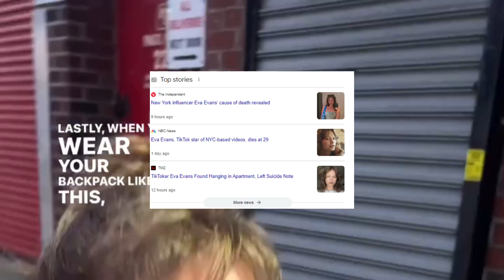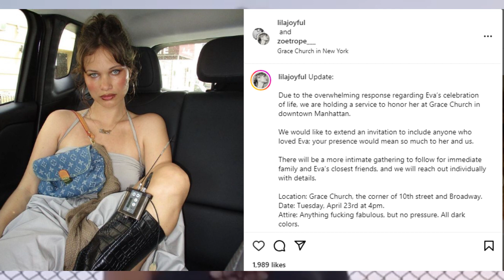Tributes Pour In as Influencer Eva Evans Passes Away at 29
The social media community mourns the loss of beloved influencer Eva Evans, who tragically passed away at the young age of 29. Known for her vibrant personality and candid portrayal of life in New York City, Evans amassed a following of over 300,000 on TikTok and garnered 13.6 million likes for her "honest reviews" and glimpses into her daily life.
Evans' influence extended beyond social media, as she also starred in her own comedy series, "Club Rat," which premiered on Amazon Prime last year. The series, described as depicting a "self-absorbed influencer attempting to re-enter the chaotic New York City dating scene," showcased Evans' comedic talent and charm.
News of Evans' untimely death surfaced on Sunday when her sister, Lila Joy, shared the heartbreaking news on Instagram. In a heartfelt post, Joy described Evans as "sweet, fabulous, creative, caring, and hilarious," reflecting on the profound impact her sister had on those around her.
Tributes and condolences poured in from fans and well-wishers, expressing their shock and sorrow over Evans' passing. Many remembered her as a beacon of light during challenging times, grateful for the joy and laughter she brought to their lives through her online presence.
The cause of Evans' death remains undisclosed, leaving friends, family, and fans grappling with the sudden loss of a beloved influencer and friend.